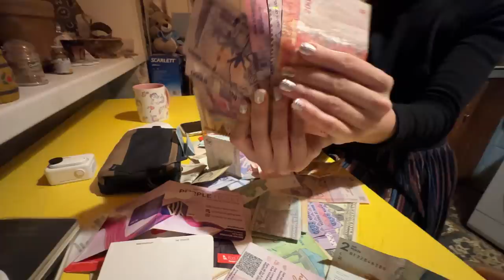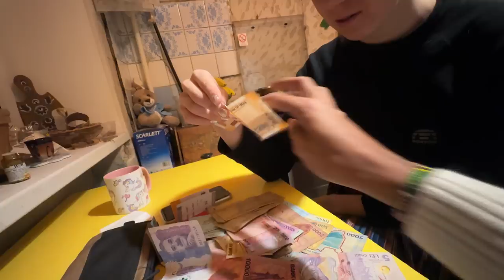Staying with Belarusian girl in Minsk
Hey everyone,

"Join me in the heart of Minsk as I share my Couchsurfing experience with the wonderful Katya. This video captures the essence of cultural exchange as we swap stories, laughter, and homemade dishes. From Indian spices to Belarusian flavours, our time together in Minsk was filled with joy and connection."